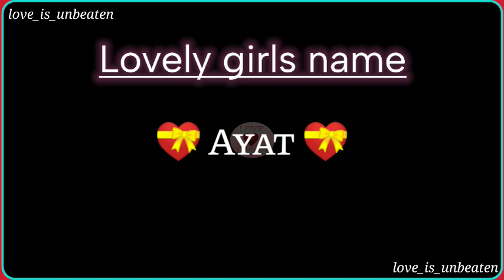lovely girls name 🥰 | unique girls name | top stylish girls name 💝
lovely girls name

Love status

Birthday status

Online status

Choose Anyone For Me status

Tag your friends status

Cool status

People who have birthday whats app status